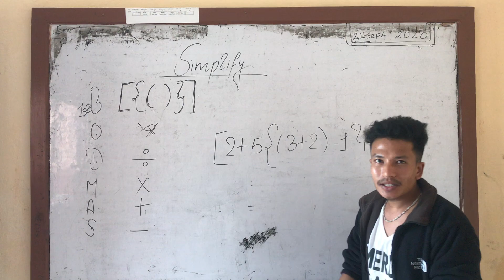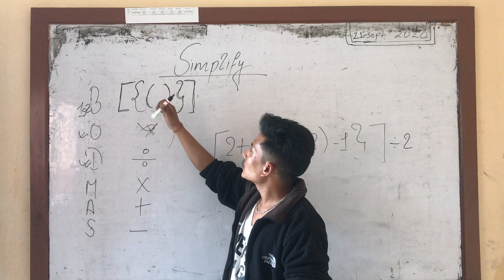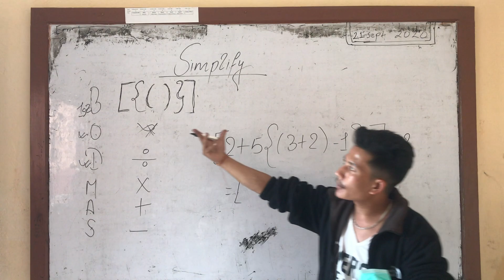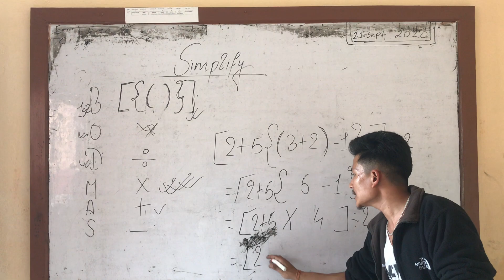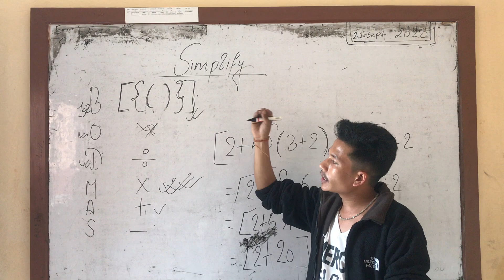How to solve simplify